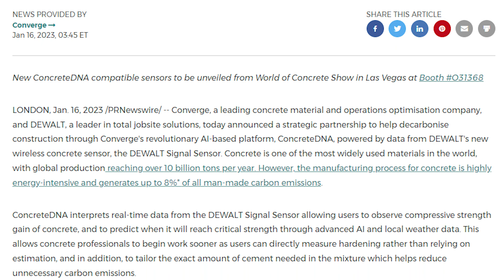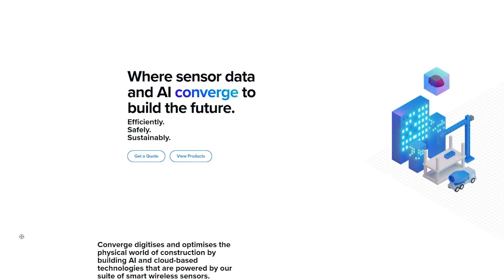DeWALT Launches Artificial Intelligence MAKING Construction Work LESS COSTLY!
DeWALT Launches Artificial Intelligence MAKING Construction Work LESS COSTLY! Converge and DEWALT Partner to Launch AI-Based Solutions and Sensors To Reduce Carbon Emissions From Concrete
Converge, a leading concrete material and operations optimisation company, and DEWALT, a leader in total jobsite solutions, today announced a strategic partnership to help decarbonize construction through Converge’s revolutionary AI-based platform, ConcreteDNA, powered by data from DEWALT’s new wireless Signal Senor.